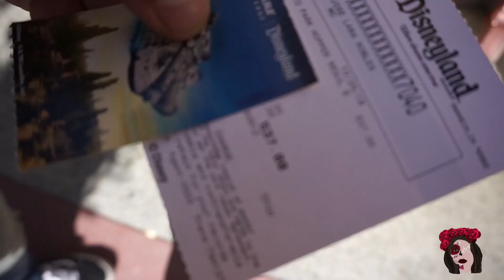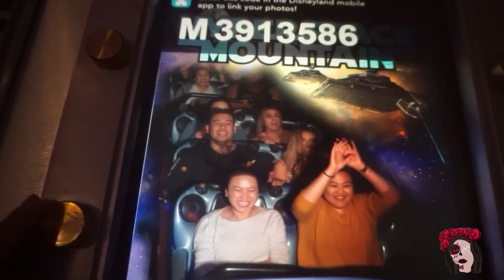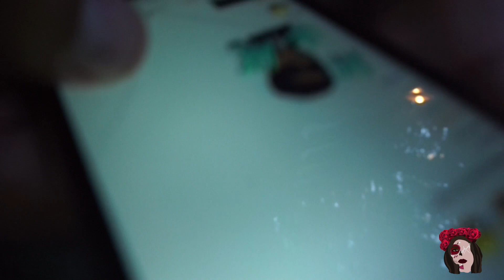Spooky Szn at Disneyland + Amanda's Birthday!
Hey guys, due to no time for another halloween look I decided to vlog my trip to Disney to celebrate my friend Amanda's Birthday :) enjoy, and let me know what you want to see next.

HAPPY HALLOWEEN!